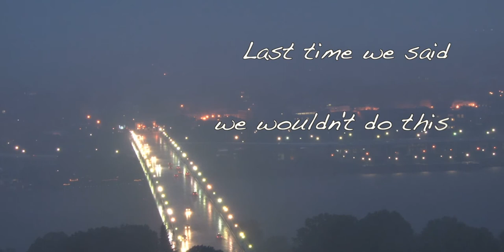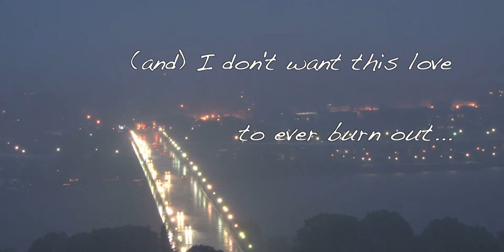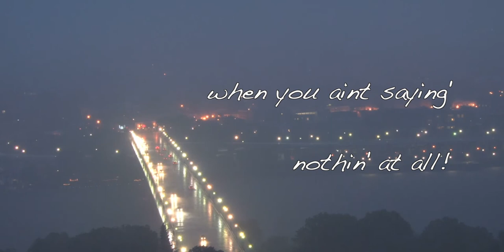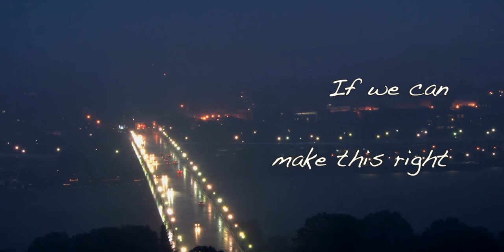Steve Demers - Forever Was Never Enough (lyric video)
Forever Was Never Enough
Steve Demers

written by: Steve Demers and John Navarrette
produced by: John Navarrette